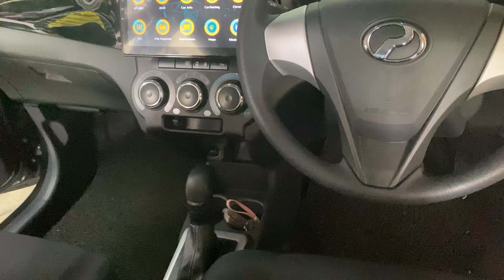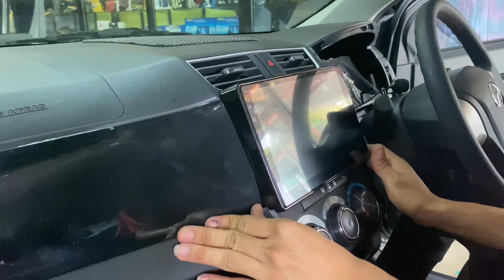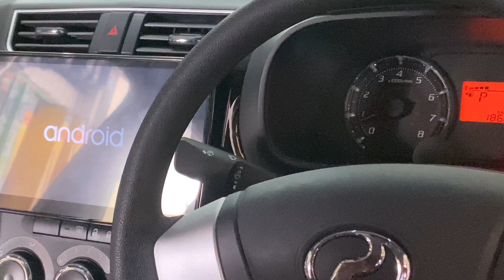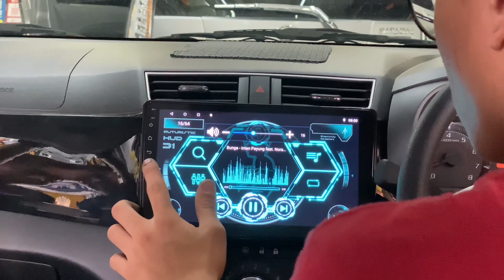Pemasangan Andriod di Produa Bezza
Cara pemasangan andriod di kereta bezza